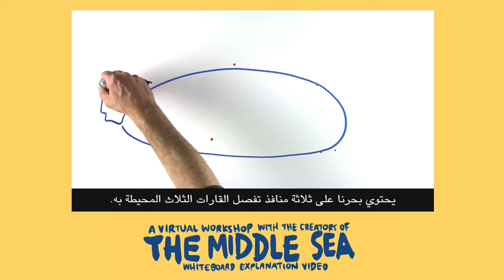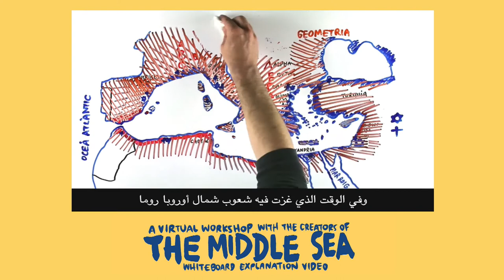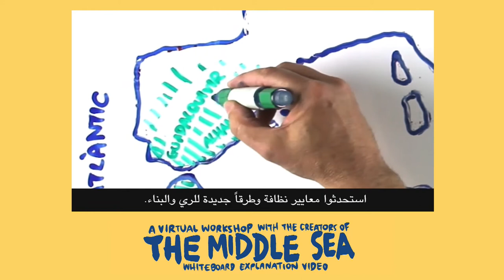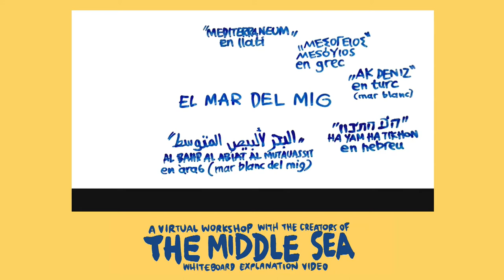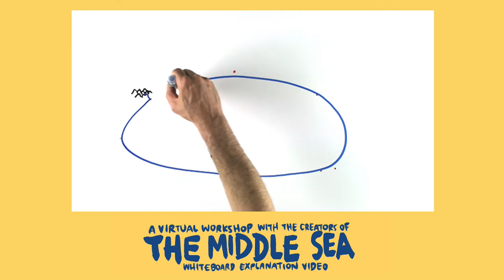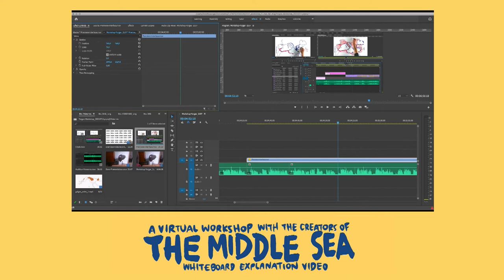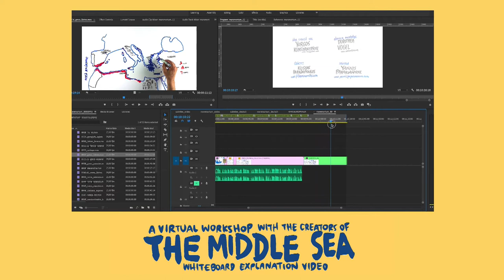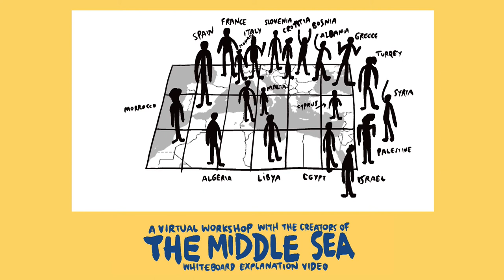LEARNING and SHARING OUR COMMON MEDITERRANEAN INTERCULTURAL HISTORY - ARABIC